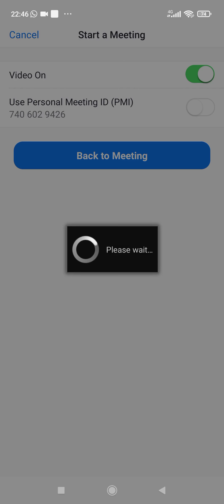Cyclic group paid lecture# 3 part-3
ppsc paid lecturership preparation session of group theory lecture #03 part -3